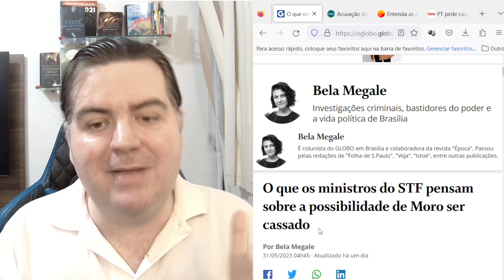😂😂 FIM DE MORO, CASSAÇÃO VEM AI 😂😂